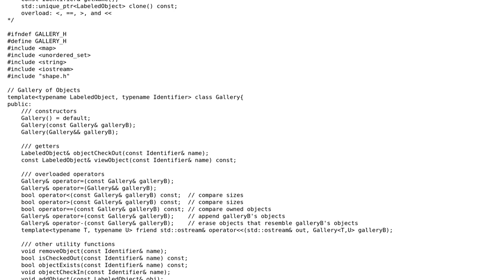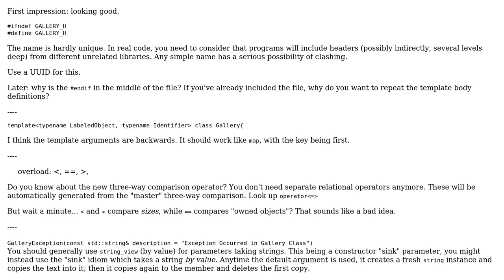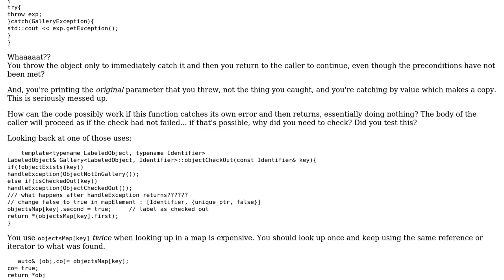Code Review: Gallery template class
With thanks & praise to God, and with thanks to the many people who have made this project possible! | Content (except music & images) licensed under CC BY-SA | Music | Images & others | With thanks to user Toby Speight user Shwalala user JDlugosz and the Stack Exchange Network Trademarks are property of their respective owners. You are responsible for your own actions.